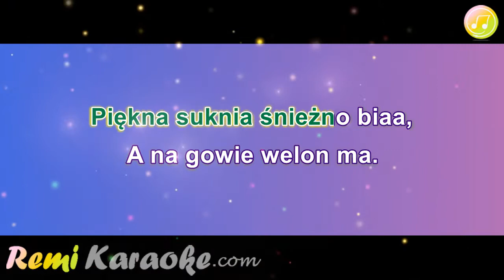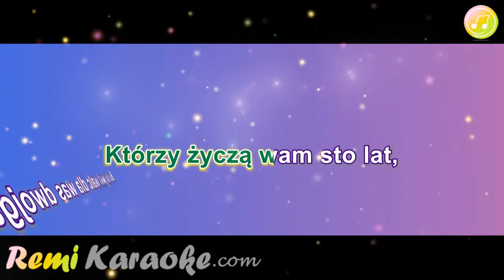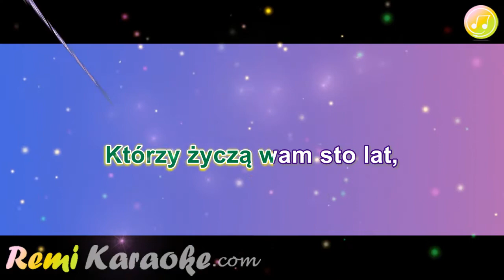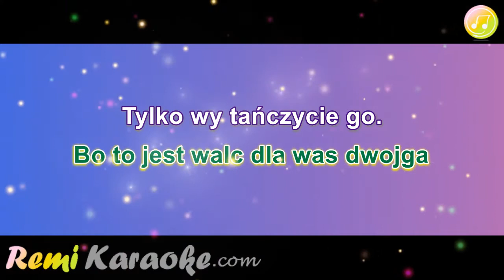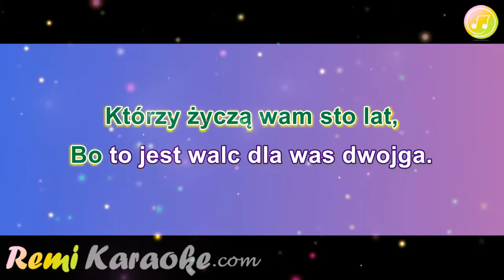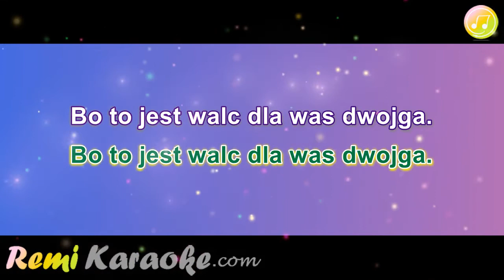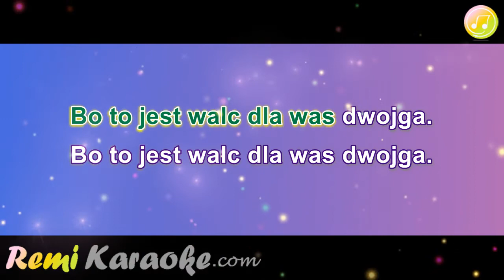Andy i Lucia - Walc dla was dwojga (karaoke - RemiKaraoke.com)